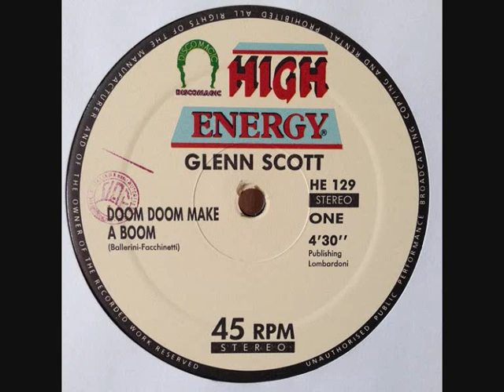Glenn Scott – Doom Doom Make A Boom (1989)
Label: High Energy – HE 129
Format:
Vinyl, 12", 45 RPM
Country: Italy
Released: 1989
Genre: Electronic
Style: Eurobeat, Hi NRG